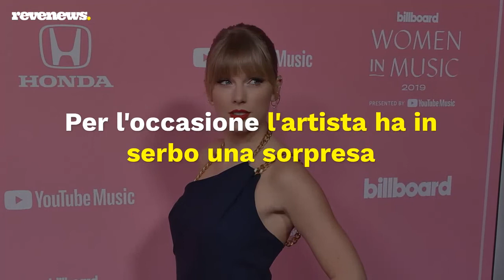Taylor Swift è Ambassador del Record Store Day 2022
La cantautrice è il volto che rappresenta il Record Store Day di quest'anno, che si celebrerà il 23 aprile e il 18 giugno. Per l'occasione è in arrivo una chicca imperdibile per i suoi fan. Ovviamente in vinile.

LEGGI ANCHE : Record Store Day 2022, i vinili in uscita per Legacy Recordings